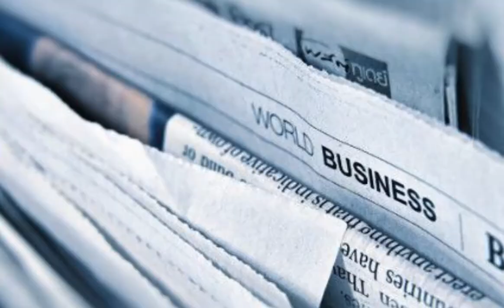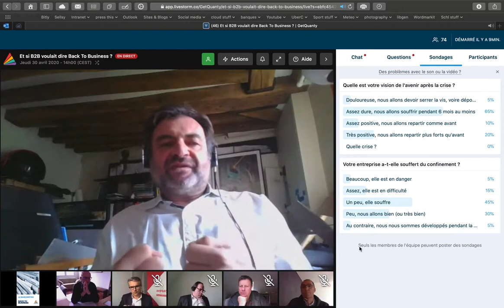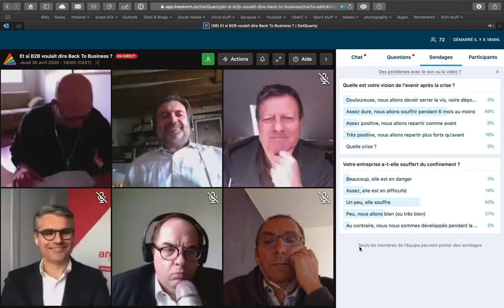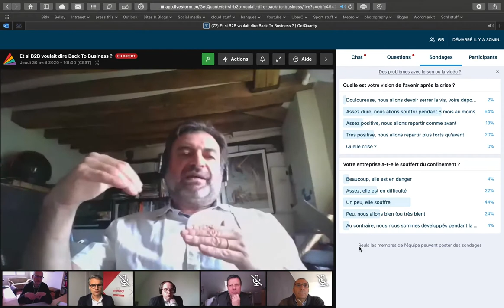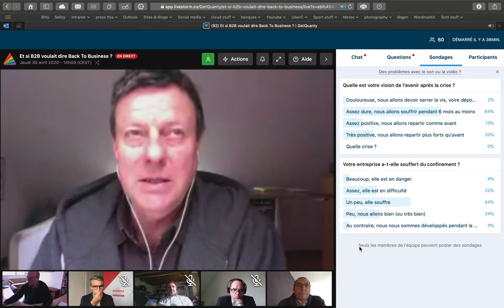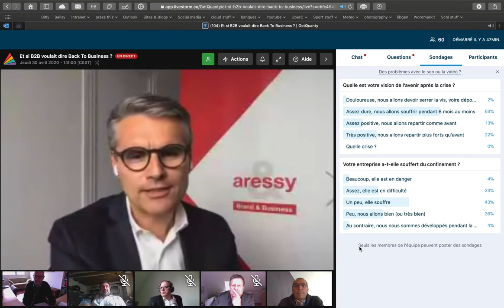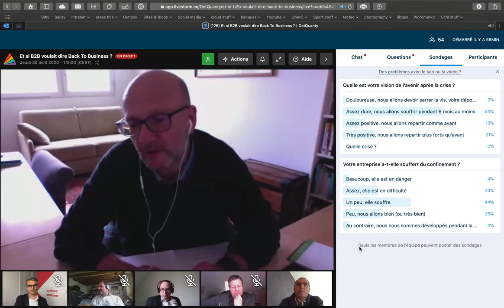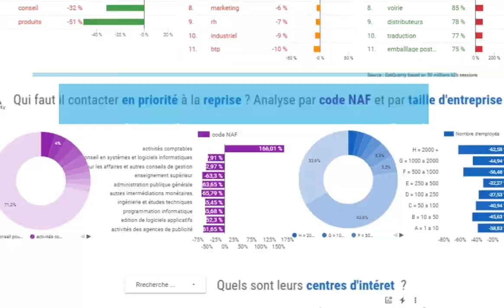[Fr] Webinaire du Back to Business avec GetQuanty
Webinaire du Back to Business avec GetQuanty animé par Visionary Marketing